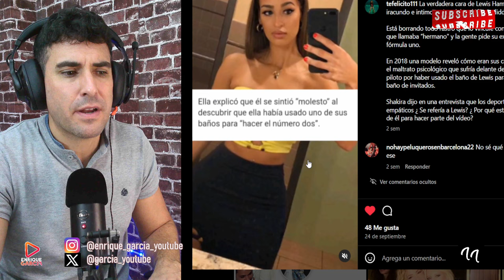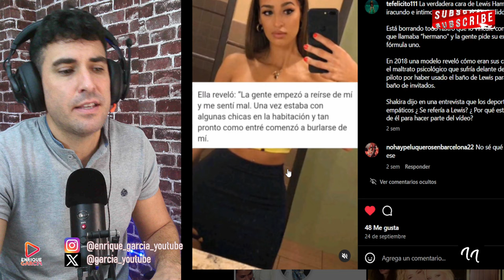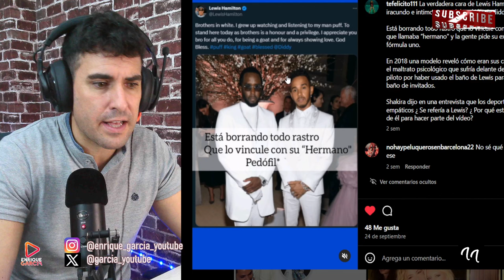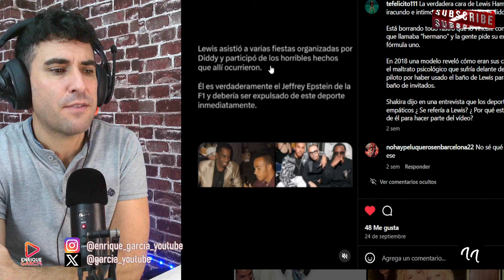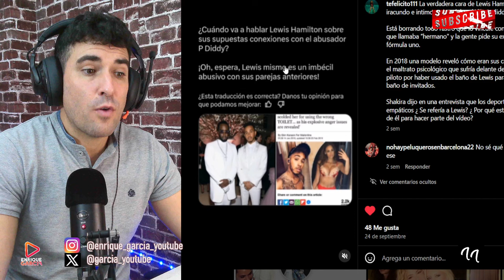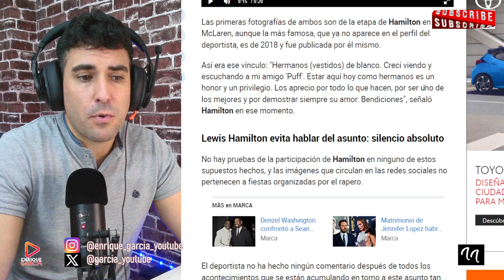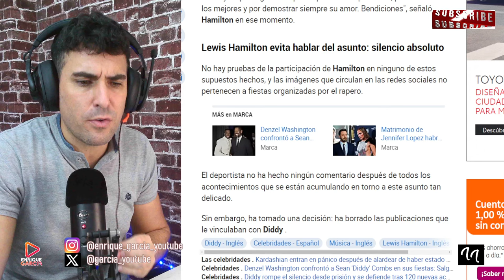SHAKIRA ROTA al saber que DIDDY COMBS Y LEWIS HAMILTON ERAN UÑA Y CARNE E IBA A SUS FIESTAS